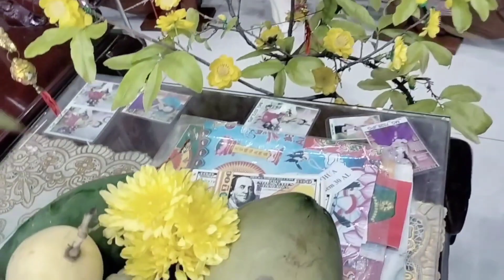Cách cắm hoa đơn giản tại nhà.